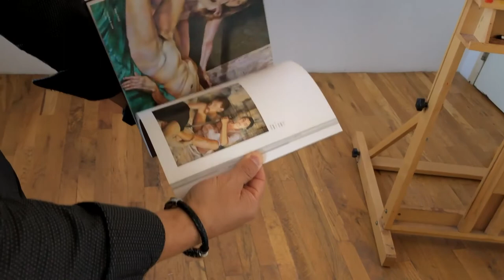Studio Visit: Artist Carmen Chami Paints My Portrait!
Guess What? Chicago-based artist Carmen Chami painted my portrait and I go to see it for the first time! Come along with me in this studio visit and let's have a conversation with Carmen about art, painting and her solo show currently on view at the National Museum of Mexican Art.

WORK WITH ME AND TAKE YOUR ART CAREER TO THE NEXT LEVEL. CLICK TO GET STARTED: